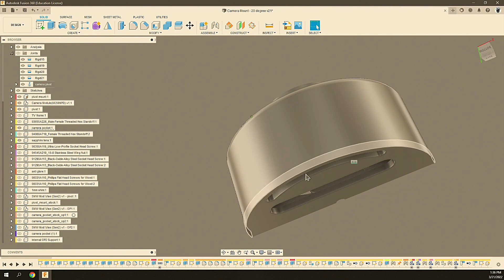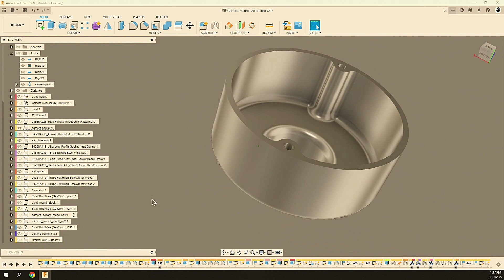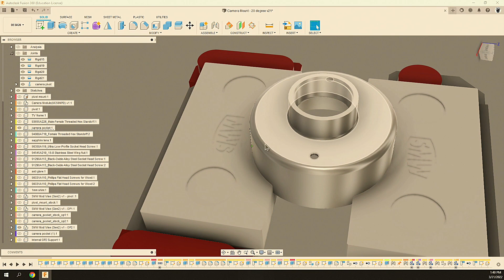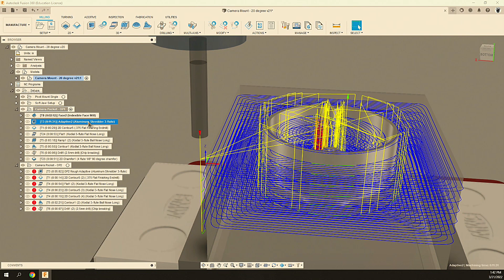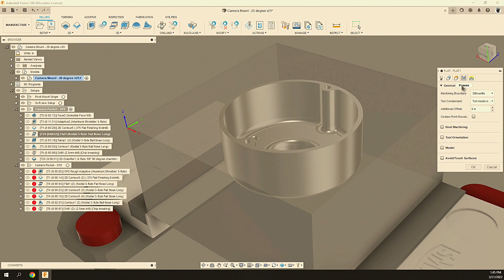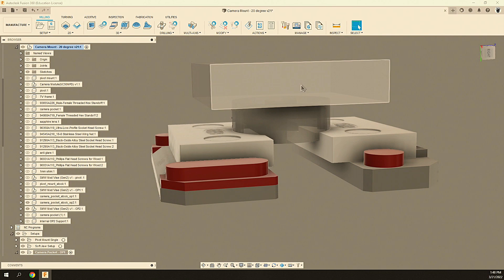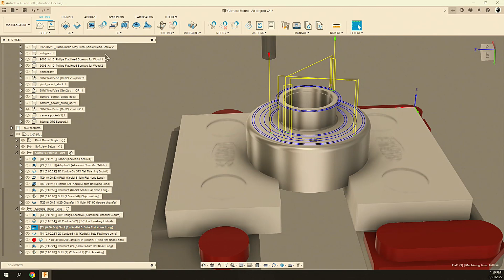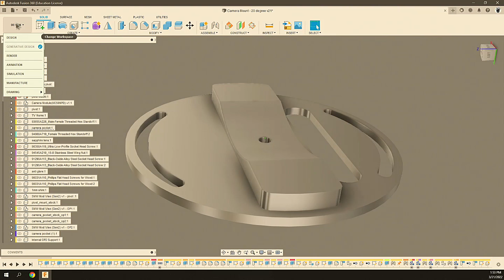CNC Milling a Multi-Sided Aluminum Part using Soft Jaws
Episode 097: In this video i share a milling a multi-sided / multi-operation part strategy on the Shapeoko HDM!

Products in the Video:
Fusion 360
Carbide3D Shapeoko HDM:

If you would like to support DIY Engineering, head over